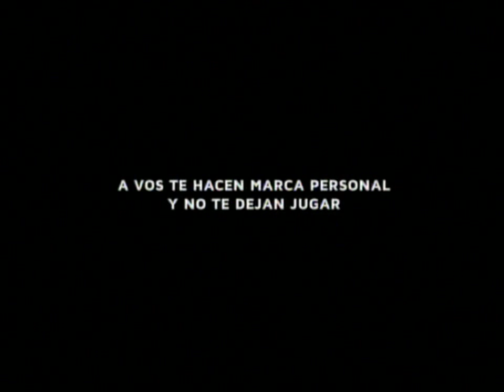Regatas 104 Peñarol 73 2do Tiempo Partido 5 2014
Regatas (104): Javier Martínez 10, Paolo Quinteros 18, Nicolás Romano 8, Ricky Sánchez 9 y Fernando Martina 12 (FI), Miguel Gerlero 10, Phillip Mc Hopson 18, Pedro Calderón 4, Matías Bortolín 11, Nicolás Brussino 4, Miguel Buendía 0, Renzo Olivetti 0. D.T: Nicolás Casalánguida.
Peñarol (73): Facundo Campazzo 15, Adrián Boccia 6, Forrest Fisher 0, Leo Gutiérrez 10, Martín Leiva 4 (FI), Gabriel Fernández 11, Franco Giorgetti 10, Axel Weigand 5, isaac Sosa 8, Matías Ibarra 4, Julián Moralez 0, Santiago Giorgetti 0. D.T: Fernando Rivero.
Parciales: 25-15, 29-21, 28-15 y
Árbitros: Pablo Estévez, Alejandro Chiti y Juan Fernández.
Estadio: José Jorge Contte